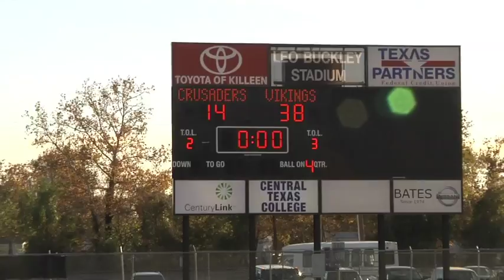Nolan Catholic High School Defeats St Michaels football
Nolan Catholic Vikings of Fort Worth defeat Austin St Michaels Crusaders in a TAPPS Division 1 Semi-Final matchup, 38-14.
Weekly Vikings Football report by Don Wall, For complete highlights of all district and playoff games, contact Pat Kirby, with the Vikings Club